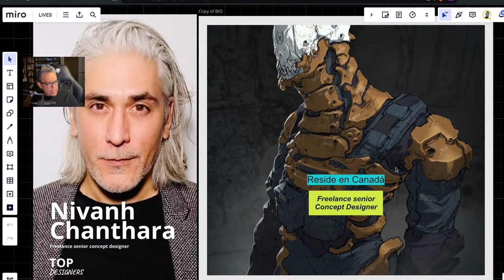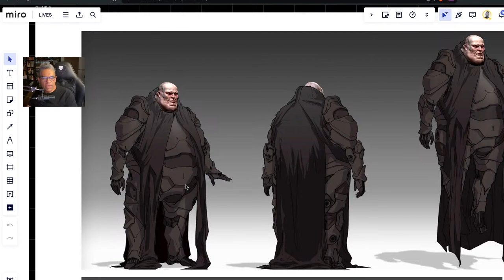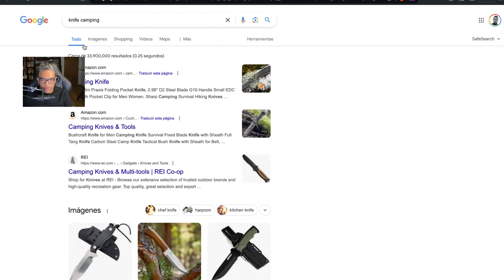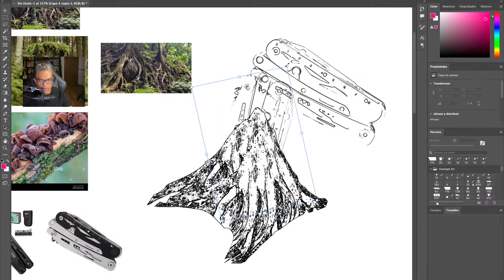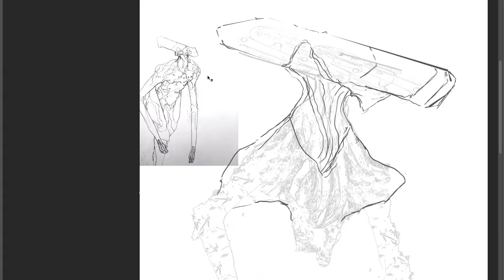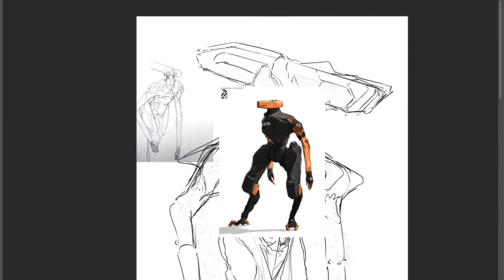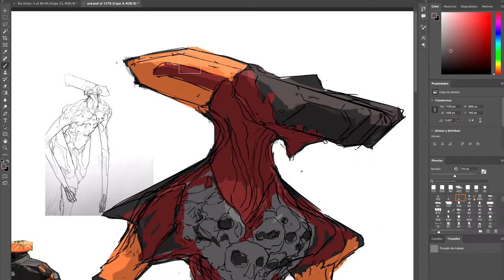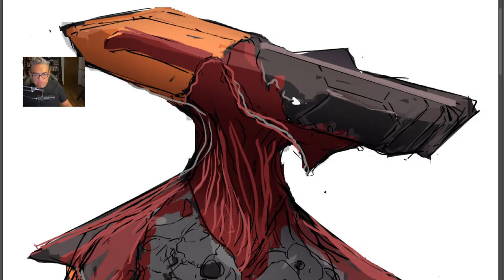Nivanh Chanthara | Concept Artist de Dune y Love, Death & Robots | TOP DESIGNERS | EP42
Sesión dedicada a los diseñadores de concepto y de producción más importantes de la industria.
Estudiar diseño.